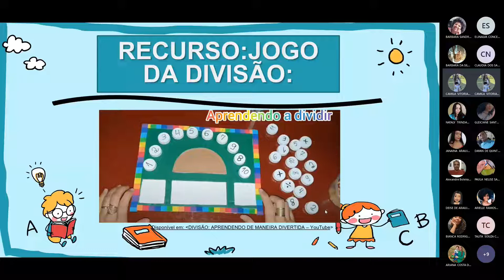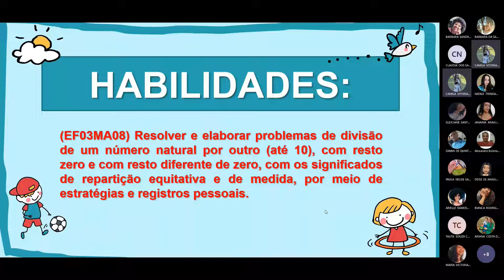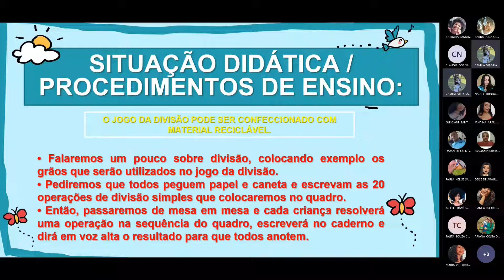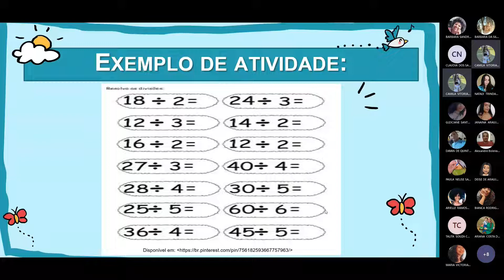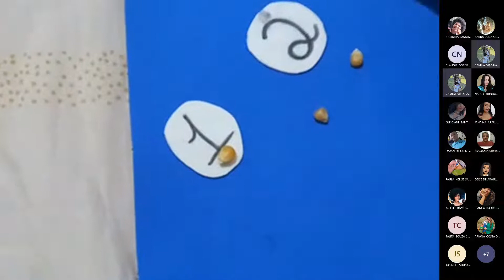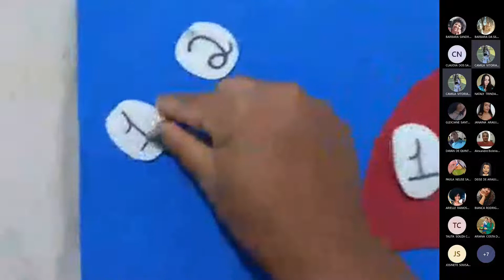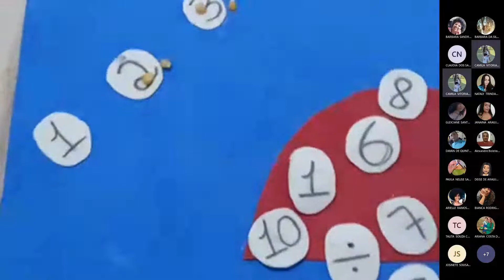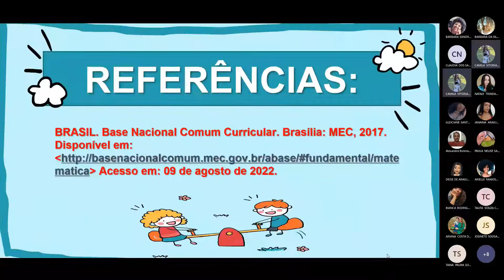Matemática no Ensino Fundamental:Jogo da Divisão. - Utilizando material concreto.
Camila Vitória e Maria Victória Tema: